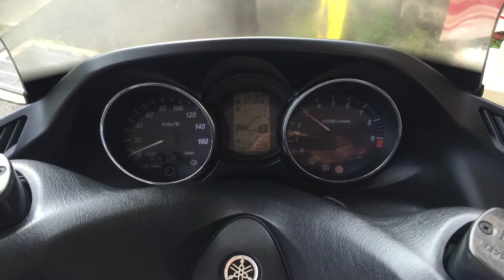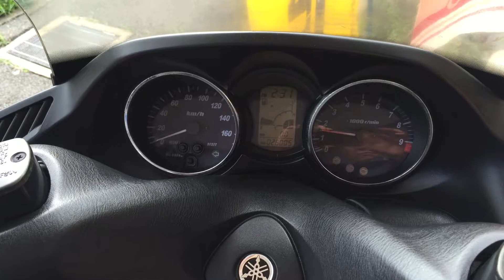Ｇマジェ
携帯等では音ひどいかも？！